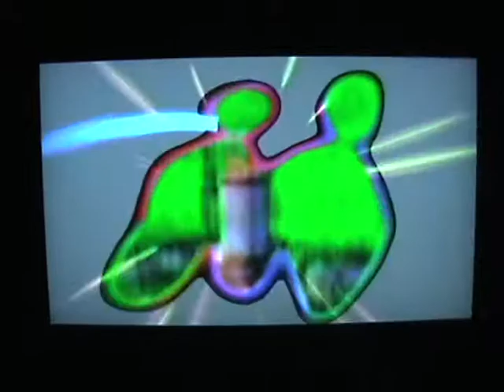PETEY WHYY!?!?! | Super Mario Sunshine | Ep - 2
Trent's first level...